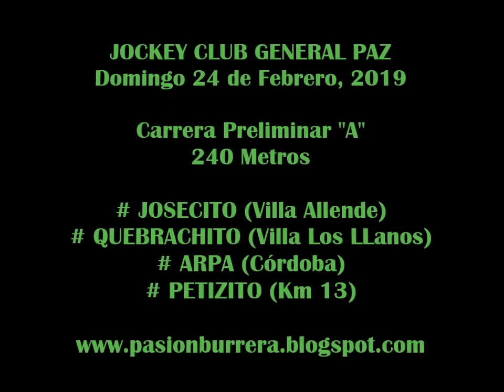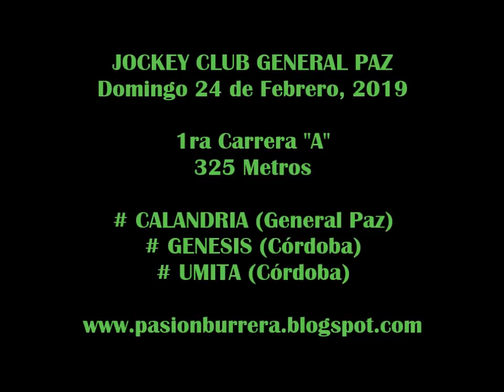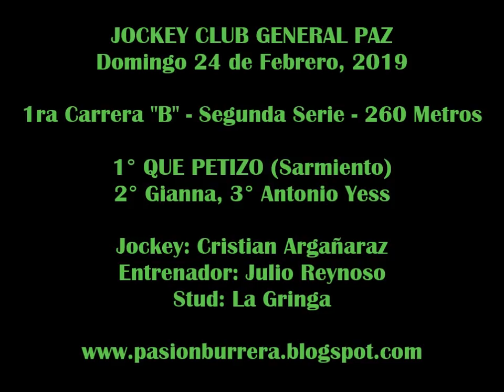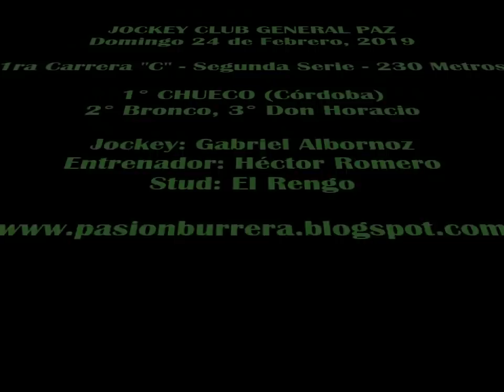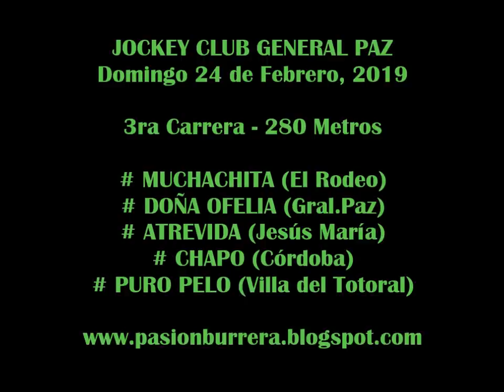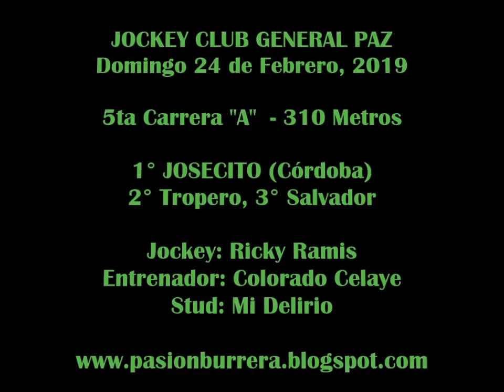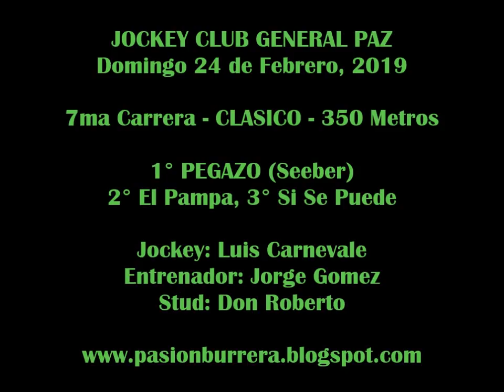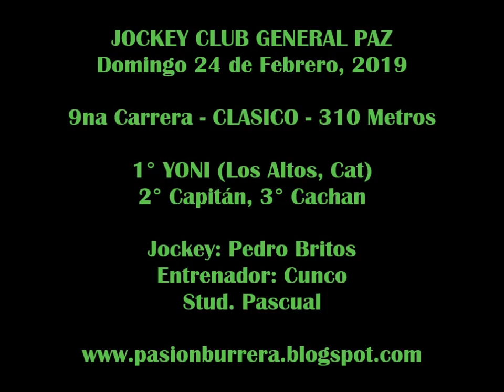Reunion General Paz (24-02-19)